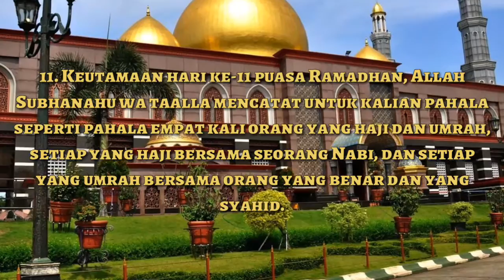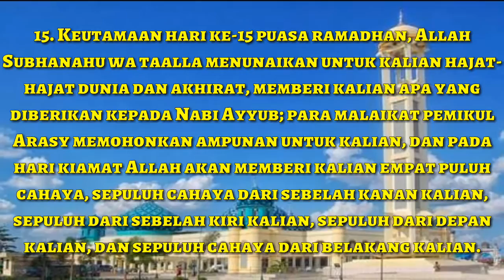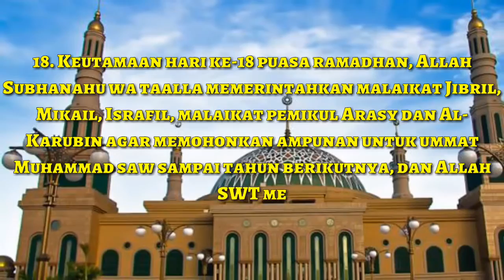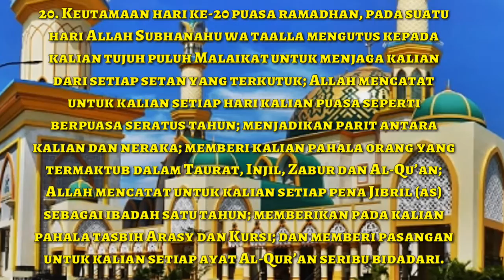Keutamaan hari hari puasa ramadhan, hari 11 sampai 20 ramadhan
Keutamaan hari hari puasa ramadhan, hari 11 sampai 20 ramadhan, merupakan video sambungan dari video kemarin,